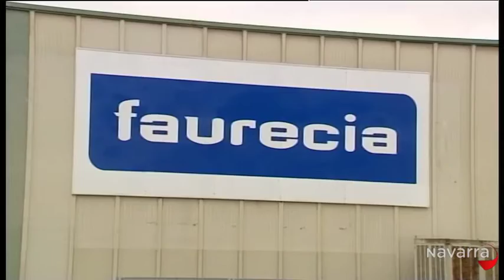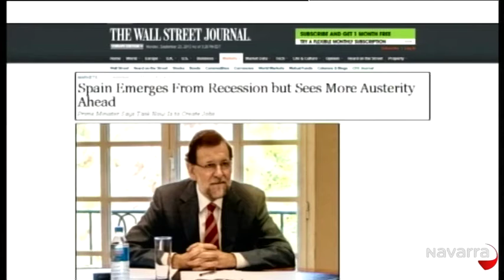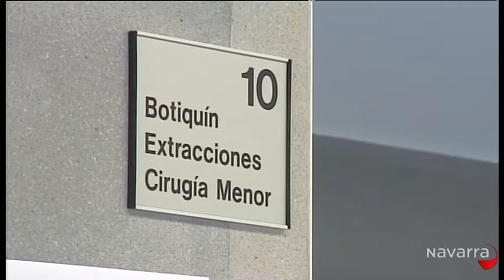Informativo 14.30 horas 24 septiembre 2013